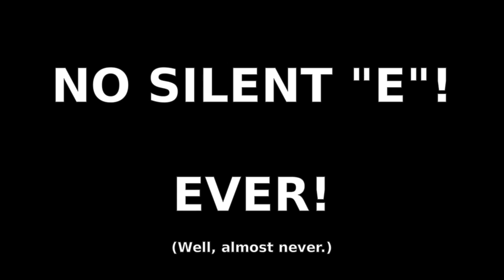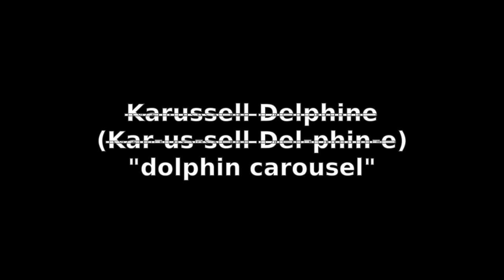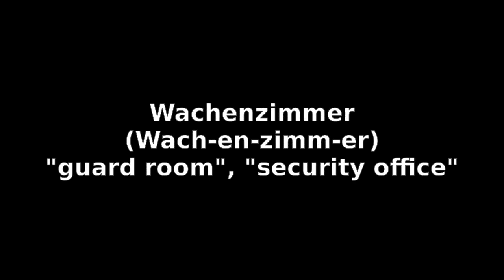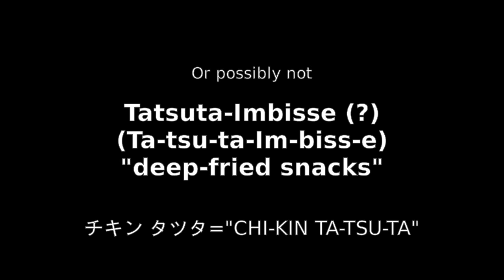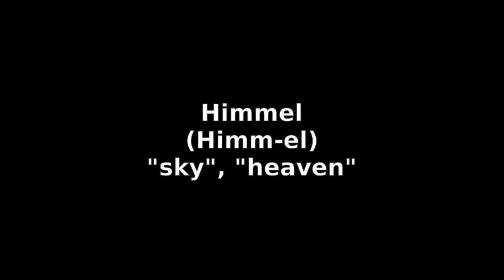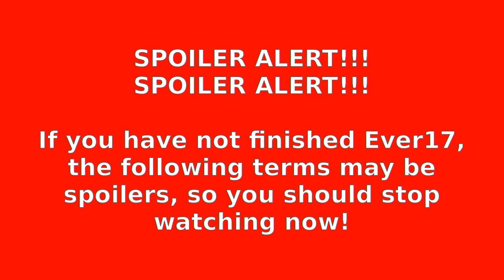Ever17 German pronunciation guide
Tired of hearing people mispronounce the German in Ever17 (even if it isn't entirely correct to begin with), I decided to put my own knowledge to use. So, here are (most of) the major terms encountered. I hope they are of some help to you.

Update: seems I missed quite a few words and phrases, like the OST track titles, for instance. I also missed "Leiblich" somehow. I'll upload another video where I pronounce these.

Klaxon sound effect shamelessly ripped from the Ever17 files.